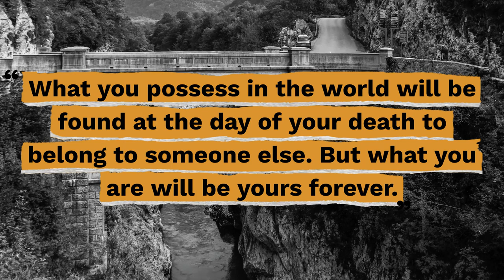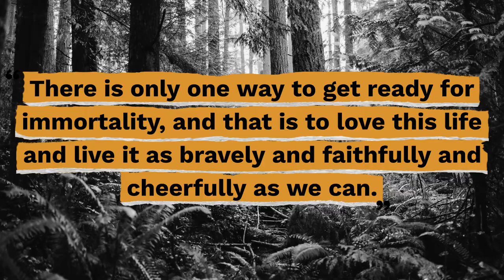Top 10 Henry Van Dyke Quotes - Gracious Quotes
Useful Links:
► FREE Daily Devotion Quotes & Weekly Inspiration